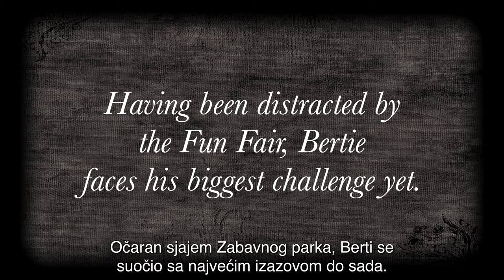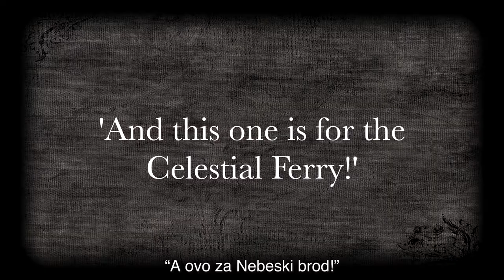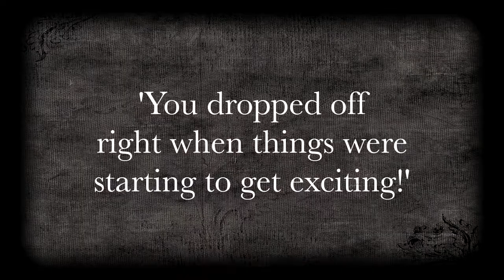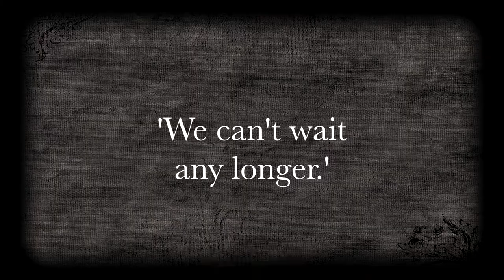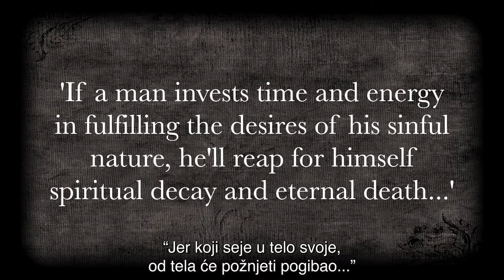Drevne vrednosti - Propuštanje broda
Nakon što se našao u mnogim izazovnim i glamuroznim avanturama, vođen sjajem i svojim željama, pred Bertijem je još jedan veliki izazov...
Hoće li savladati protivnika ili izgubiti sve što mu je drago i propustiti da se ukrca na brod?
Brod ulazi u luku, porodica ga čeka... Sve je spremno, samo... Gde je Berti?
A gde smo mi danas?
Šta ostavljamo iza sebe misleći na svoja zadovoljstva, udovoljavajući svojim željama?
Ako smo već dali sve što posedujemo za tu „jednu kartu“ – da li je vredno propustiti taj put?
Brod pristiže u luku...
A gde smo mi?